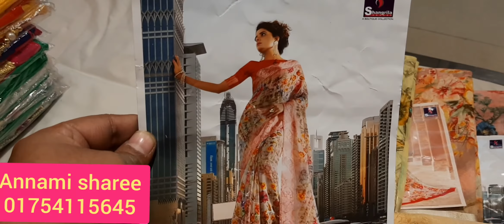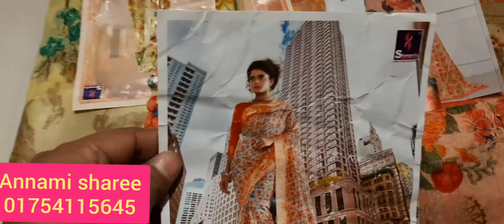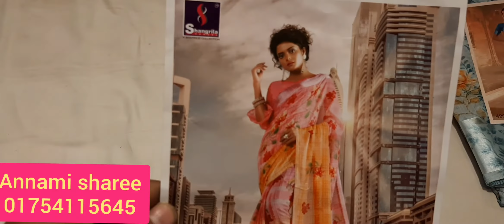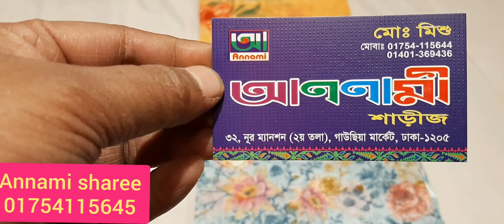শীতকালীন ধামাকা অফার 1000 টাকায় কাঞ্চনা শাড়ি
Annami sharee 32 noor mansion first floor gawsia market Dhaka MD Mishu 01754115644